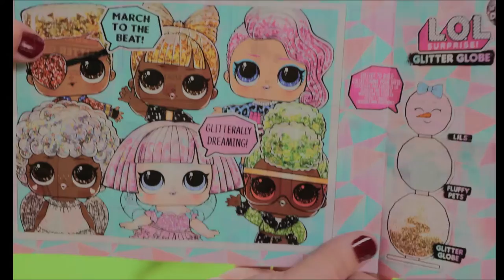UNBOXED! | ADORABLE LOL Surprise! Winter Disco Glitter Globe | Mystery Box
Hello, guys! Today I am unboxing an adorable LOL surprise, the Winter Disco Globe! I was shocked how cool the surprises were inside of it! Come and Bubble Up with me!